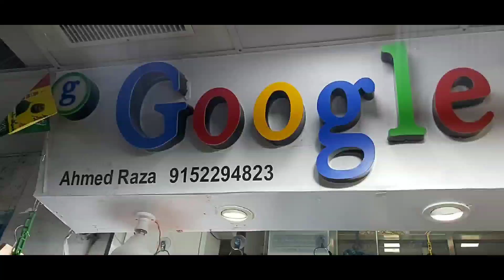wholesale shirt market | wholesale shirts mumbai | new national market | wadala market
Thank you सिर्फ वीडियो बनवाने के लिये

( सिर्फ वीडियो बनवाने के लिये whatsapp kare) ONLY FOR VIDEO SHOOTING CONTACT US ON Whatsapp : Qureshi Kashif 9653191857 other inquiries will be ignored. wholesale shirt market | wholesale shirts mumbai | new national market | wadala market |

Shirts wholesale market | shirt manufacturer | mumbai wholesale shirt | Quality Shirts Wholesale |

Google plus Shop New national Market wholsale market wadala kedwai nagar

Shop Owner Ahmed khan
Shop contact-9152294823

Shirts, Half Kurta, Printed Shirts, Party Wear Dress, Basic Shirts, Double Pocket Shirts, fancy shirts in Just ₹285

Wholesale Rate here in this shop is 285 starting price

New national market kedwai nagar wadala shop name google plus shop owner ahmed khan - 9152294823
starting price in this shop according to wholesale is 285 per but in 6 or a pair of 12 sets,
Shirts,  half kurta, double pocket shirts, party wear dress, fancy shirts  any more more

Video Shooting/Promotion :-

Shirt Wholesale Market in Mumbai ₹270 || Branded Shirts Manufacturer ||
Mumbai Shirts Wholesale Market

New national market | Shirts Latest Collection | wadala kedwai nagar | mumbai wholesale market | अपने शॉप की Video Shoot करने के लिए यहाँ पर मैसेज करें.👇🏻👇🏻👇🏻

Wholesale Market Videos

Video Shooting/Promotion :-